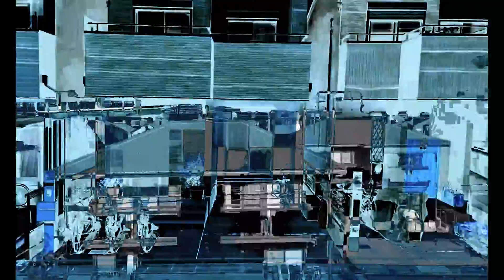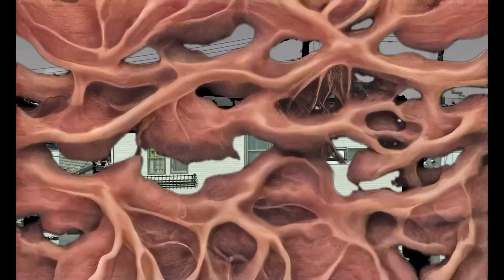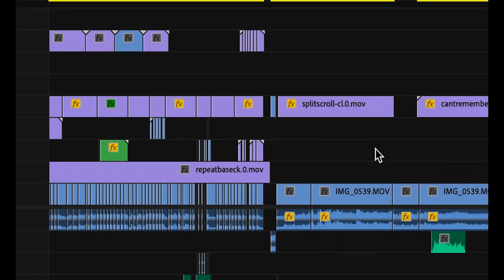Perfect Syntax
How will AI come to understand the syntactic logic of the world?
What is this synthetic process that knows how to put together instance to instance?

An ordinary day recounted on a train in rural Japan gets pulled apart and destroyed under various computational operations. An artificial video muscle emerges from the skeletons of a frame and reaches to stitch together the next frame, continuously patching up the distorted fragments of visual information.

By Karyn Nakamura